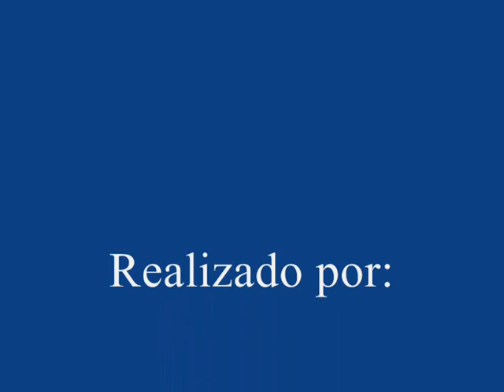RETRATOS (Morphing)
Experiencia de animación morphing realizada por la estudiante Liliana Saboredo para la catedra de Didactica de las Artes Visuales, como parte de un proyecto de desarrollo de arte digital en el nivel secundario.